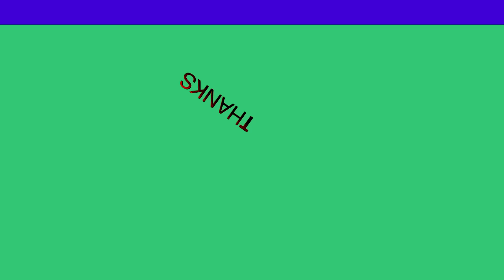Suldaan Seeraar | Xujo